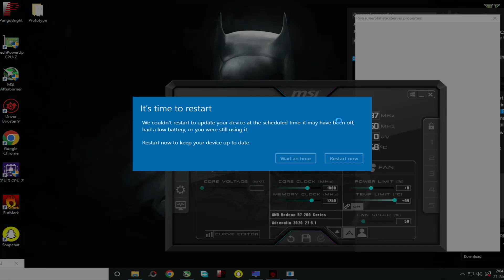Prototype - Gameplay/Walkthrough Part 7 - (No Commentary) | Soul Z Gaming - HD 1080p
Prototype  is a 2009 action-adventure video game developed by Radical Entertainment and published by Activision. It was released in June 2009 for the PlayStation 3, Xbox 360, and Microsoft Windows. In July 2015, the game was re-released alongside its sequel as the Prototype Biohazard Bundle for the PlayStation 4 and Xbox One. Separate versions of the two games became available in August 2015.In Prototype, players control an amnesiac shapeshifter named Alex Mercer as he attempts to stop an outbreak of a virus called Blacklight in Manhattan, which mutates individuals into powerful, violent monsters. Alex also attempts to uncover his mysterious past while coming into conflict with both the US military and a black operations force called Blackwatch. Outside of the main story, players can freely explore the game's open world and engage in several different side activities.